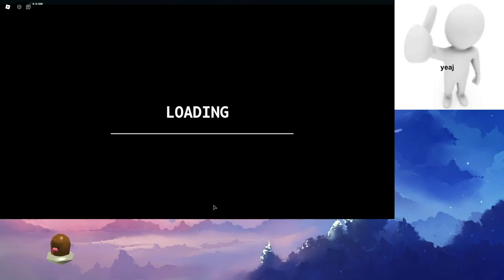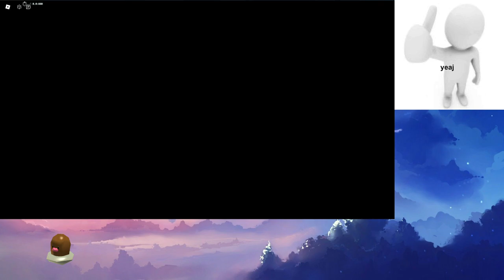zs 2dl nightmare speedrun 11:23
2 second improvement